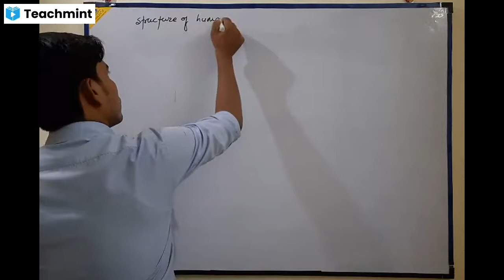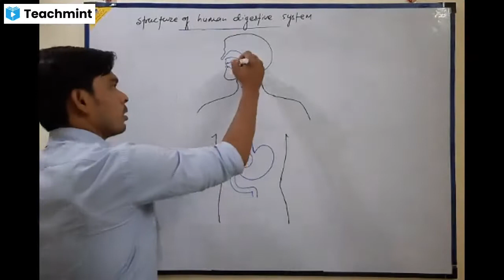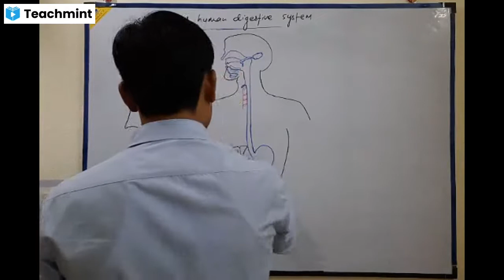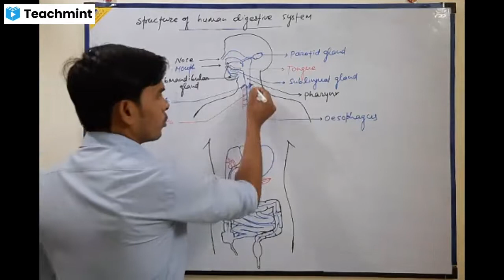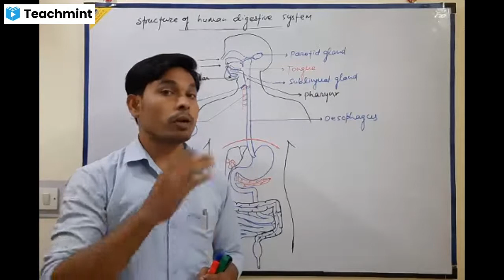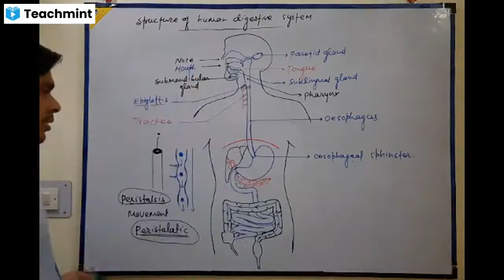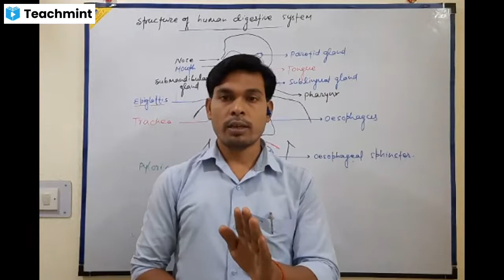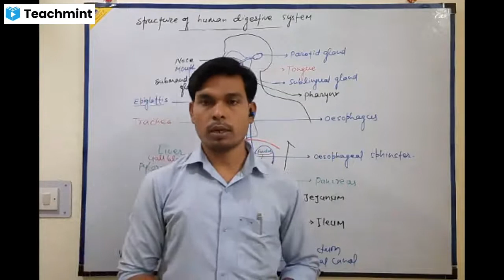10th :Bio : Human digestive system.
To know about function of human digestive system.